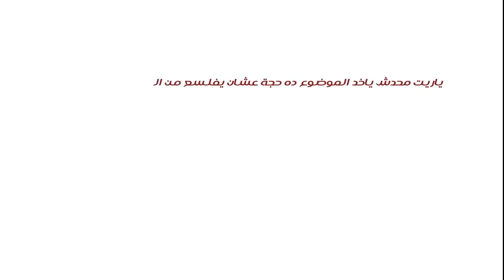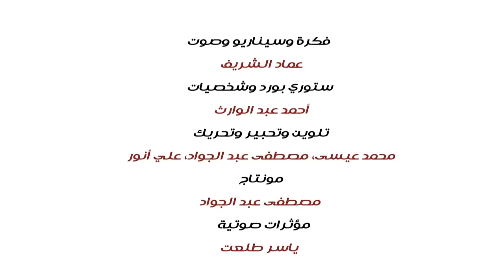«Саримсоқ ва пиёз»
Манба: KonoozTube